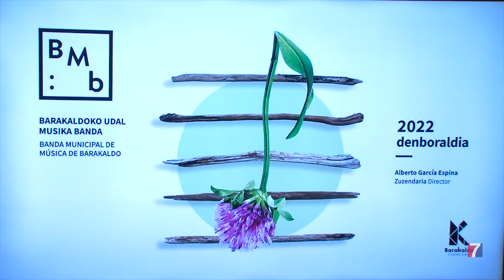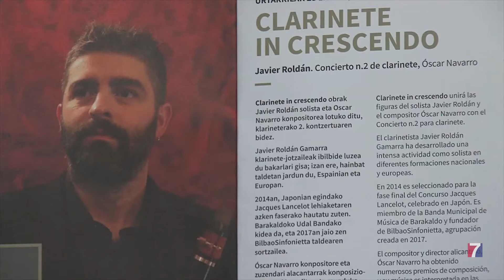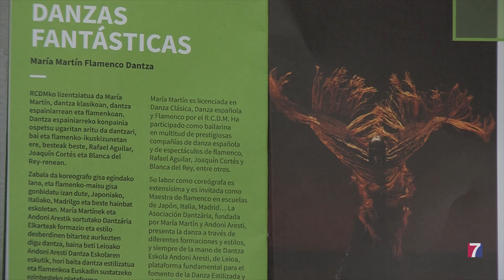La Banda de Música de Barakaldo comienza nueva temporada con 5 atractivos conciertos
Se podrán escuchar, en Barakaldo Antzokia, desde repertorios vascos hasta danza flamenca.

Además, la banda dedicará uno de sus conciertos a la compañera Mariasun Valdés, percusionista fallecida en el año 2020.